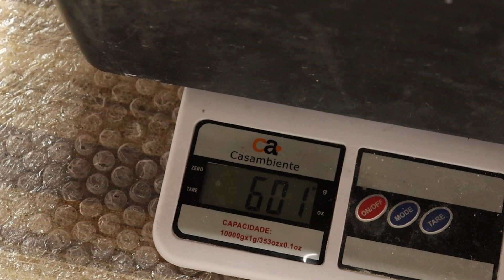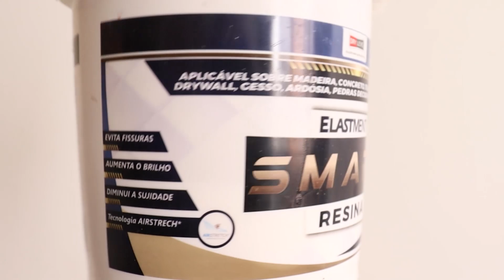Fiz Meu Painel Cimentício 3D Com Apenas 75 Reais - Faça Você Mesmo